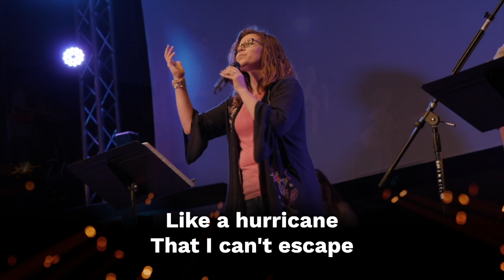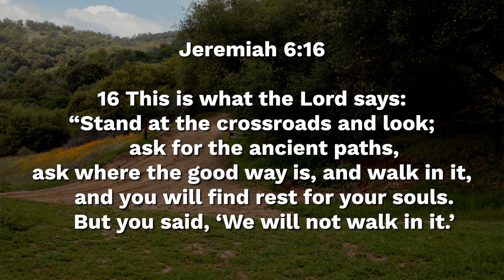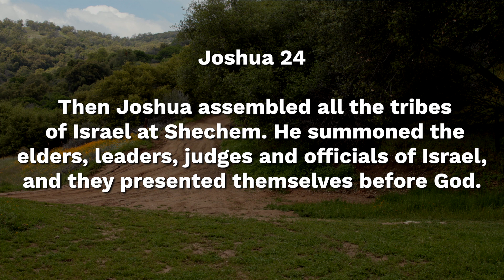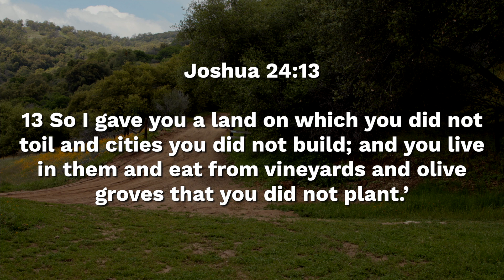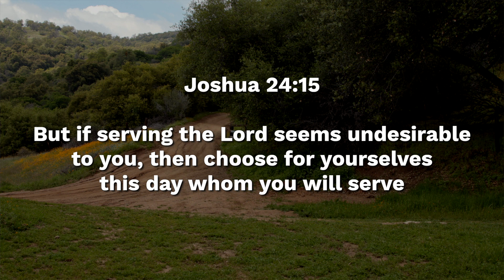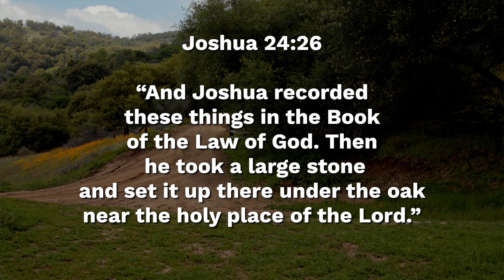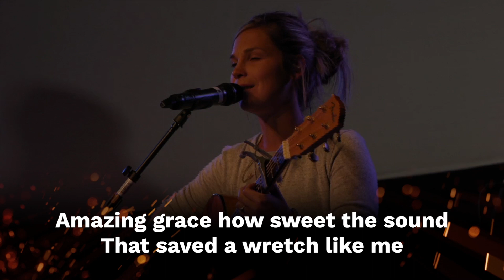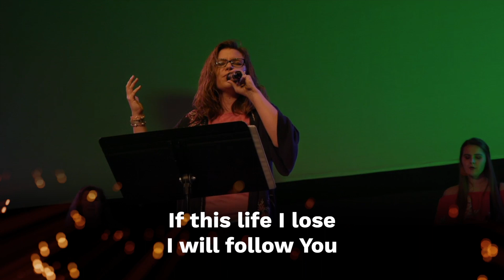The New Normal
Mother's Day Service, May 10, 2020